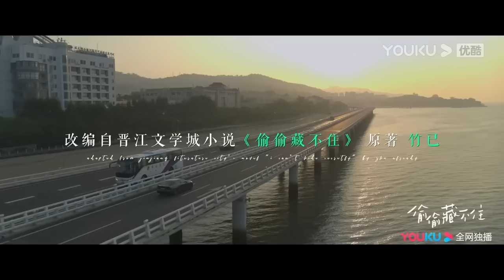桑稚追夫跑到機場示愛段嘉許，段嘉許恨不得馬上帶桑稚去領證！